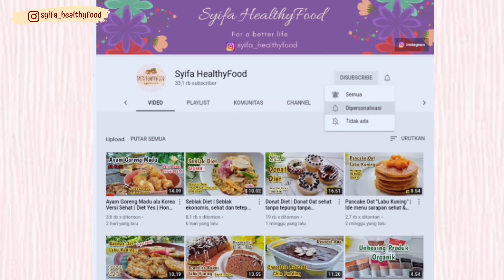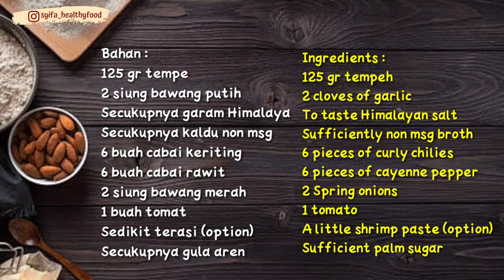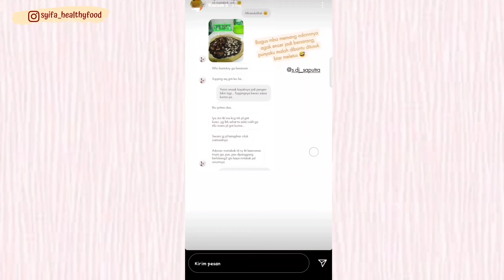Tempe Penyet Diet | Menu makan siang simpel, Tanpa Minyak, Enak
Assalamualaikum. Tempe Penyet Diet 339 Kalori /resep

Bahan :
125 gr tempe
2 siung bawang putih
Secukupnya garam Himalaya
Secukupnya kaldu non msg
6 buah cabai keriting
6 buah cabai rawit
2 siung bawang merah
1 buah tomat
Sedikit terasi (option)
Secukupnya gula aren

Ingredients :
125 gr tempeh
2 cloves of garlic
To taste Himalayan salt
Sufficiently non msg broth
6 pieces of curly chilies
6 pieces of cayenne pepper
2 Spring onions
1 tomato
A little shrimp paste (option)
Sufficient palm sugar